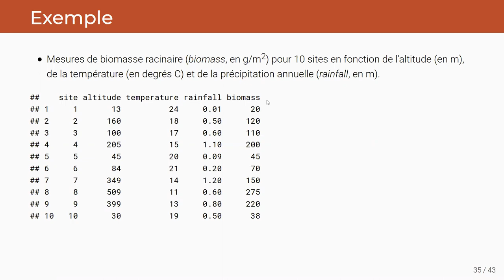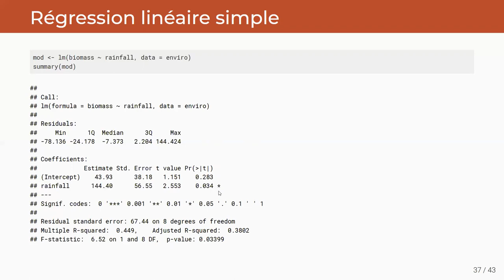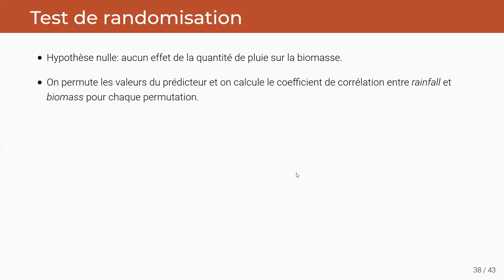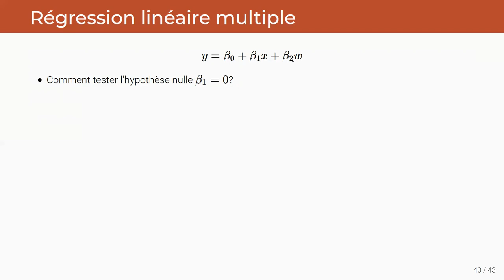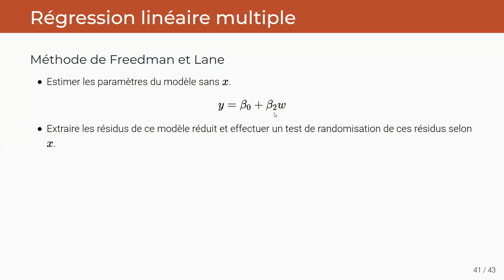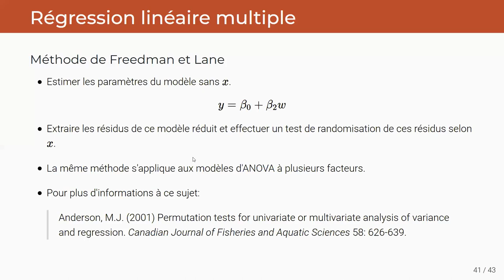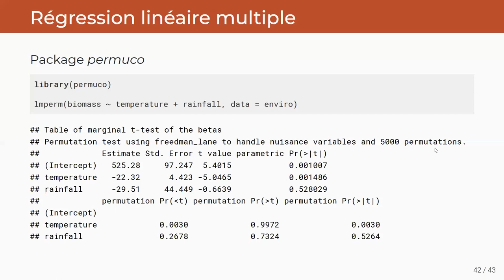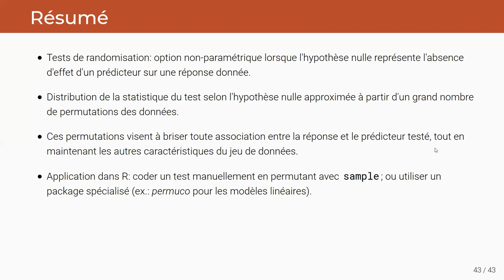ECL8202, Cours 2.4 Randomisation et régression